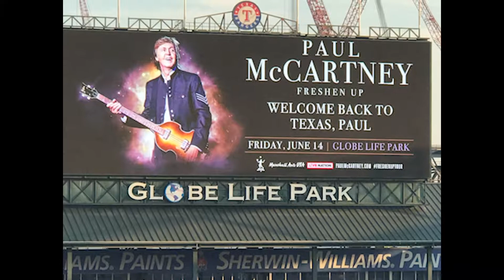PM Final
Ok, this is the final edit of the Paul McCartney concert. As you can see, we were in the nosebleed section, yet even so far away, it felt as though he were singing and talking to just us. The camera work is poor as we were so far away, but I hope it gives you an idea that even way up high, the concert was unforgettable.